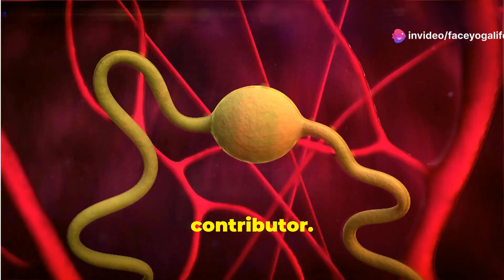Face Yoga for Acne Relief. Clear Skin at Any age. Face Yoga exercises for Acne. Skin care tips.